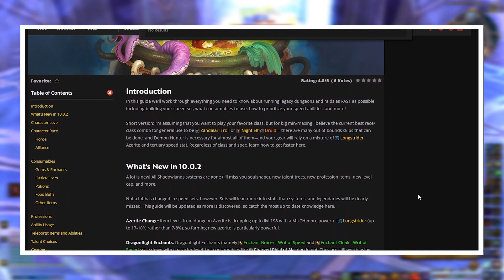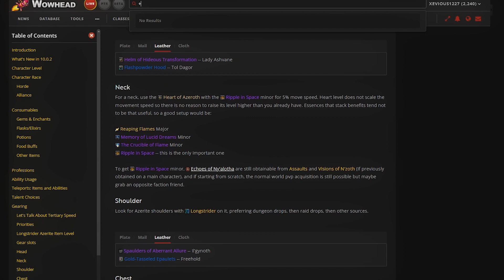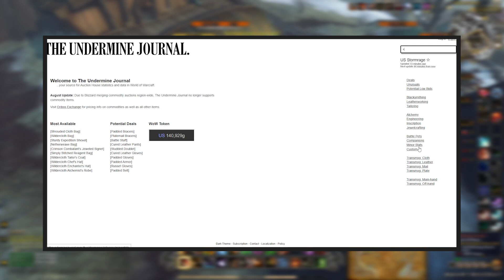Faire un speedset de A a Z en 24h (World of Warcraft)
J'ai passé très exactement 24h à créer le farmeur ultime dans WoW, voici mon parcours.

0:00 - Intro
0:45 - Leveling
2:40 - Téléportation
4:08 - Professions
6:41 - Consumables
7:30 - Gearing
13:47 - Résultats
14:40 - Outro